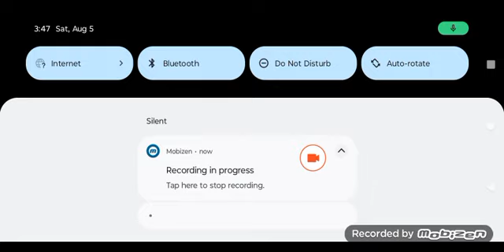Jayden in Phantom Twist World Part 32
A LOT OF STUFF-!